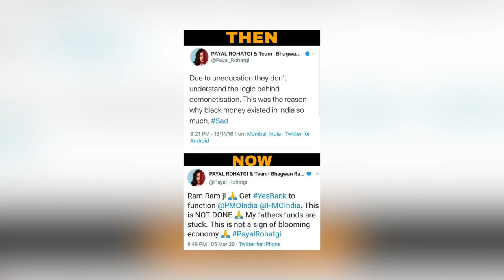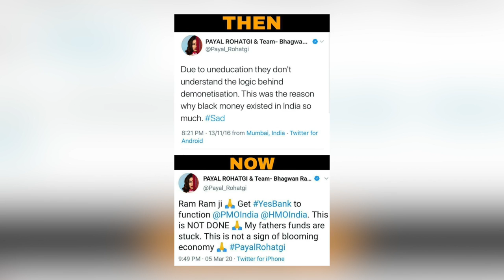தனக்கு வந்தா ரத்தம் அடுத்தவர்களுக்கு வந்தால் தக்காளி சட்டினியா? | payal Rohatgi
For more updates:
Category
News & Politics